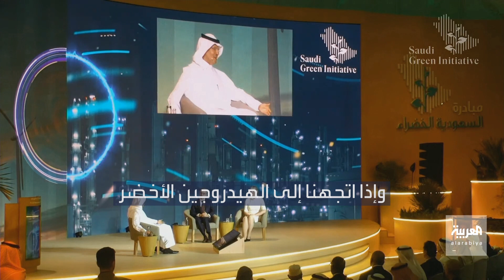ثلاث دقائق لا بد من مشاهدتها للتعرف إلى "ثورة الهيدروجين" التي تشهدها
وزير_الطاقة_السعودي الأمير عبد العزيز بن سلمان يلخص طفرة المشاريع التجريبية والتجارية ويرفع سقف التحدي: "سننتج بالتكلفة الأقل".